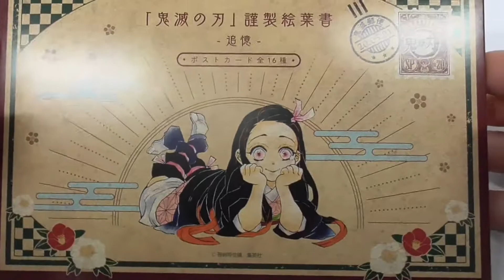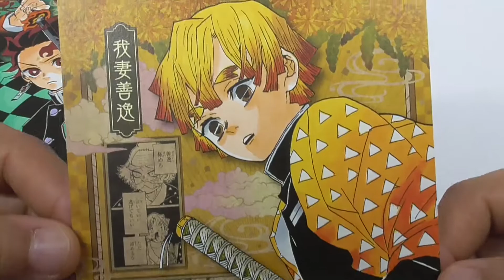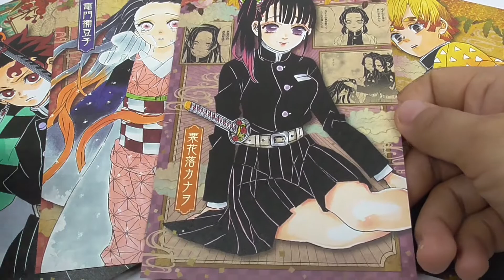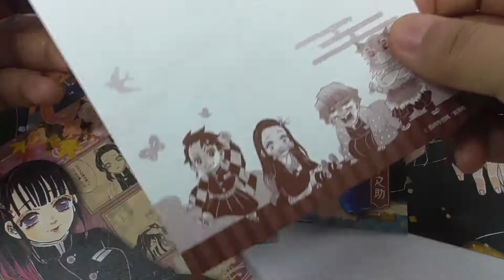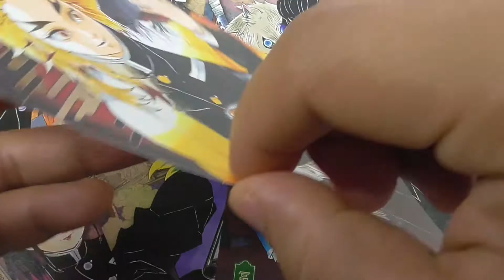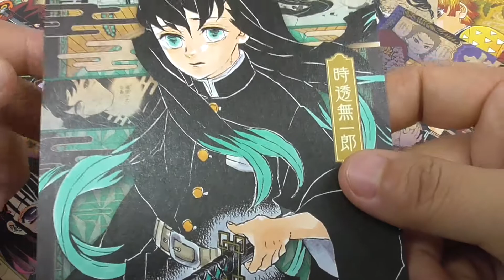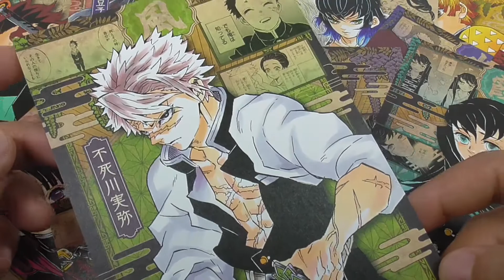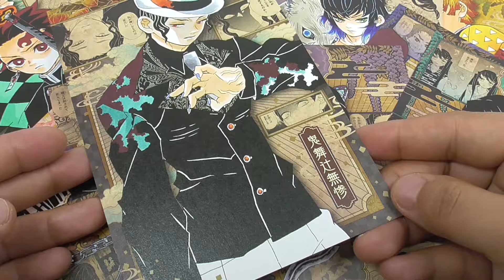鬼滅の刃 20巻特装版 ポストカード16 types of postcards included in the 20-volume Kimetsu no Yaiba（Demon Slayer）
The postcards that come with the special edition are 16 in all, featuring colorful depictions of Tanjiro, the Hashira, and  Kibutsuji Muzan.

about  yen